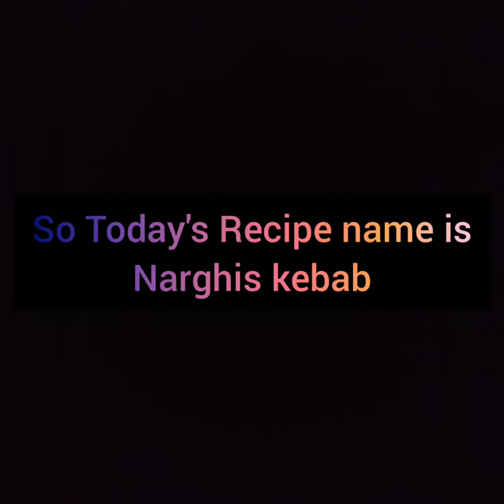How to make Nargisi Kebab (Best recipe)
to my youtube channel it is only one click for you but it mean
a lot to me.